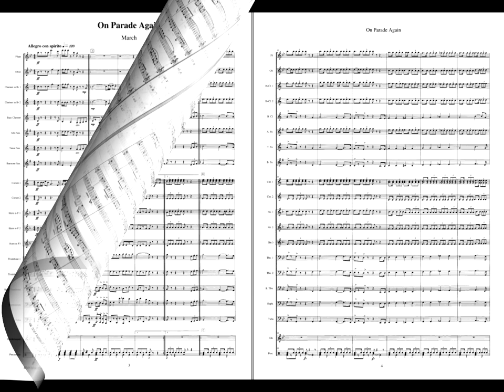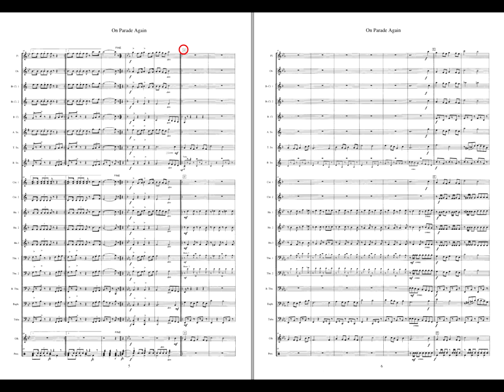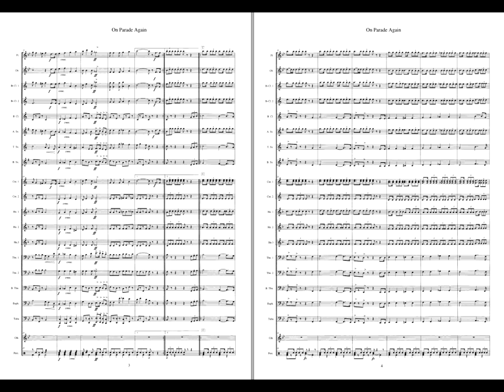On Parade Again - John Brakstad. Available for Brass and Concert Band, Grade 2,5.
Simple and appealing marches are hard to find.
This march can be performed with smaller concert bands.